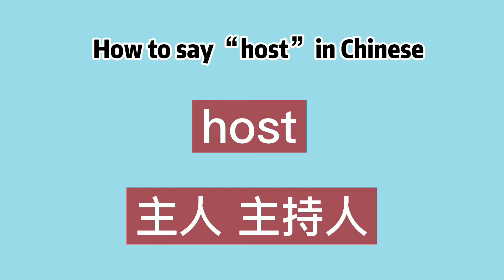How to say “host” in Chinese